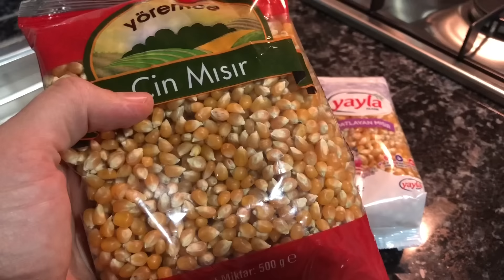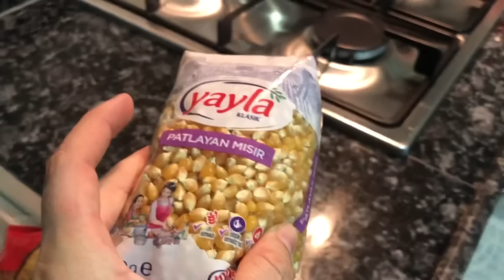HİÇ BEKLEMEZDİM🤷‍♀️KÖTÜ HABERİM VAR🤦‍♀️3CÜ DOZ AŞIM ÇIKMIŞ🤷‍♀️EŞİMDEN PÜF NOKTALAR🙋‍♂️